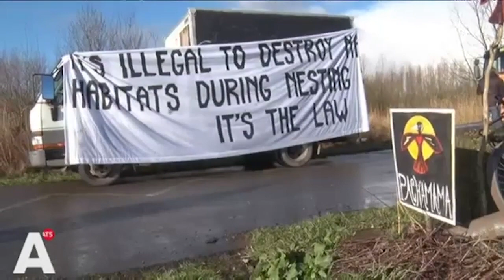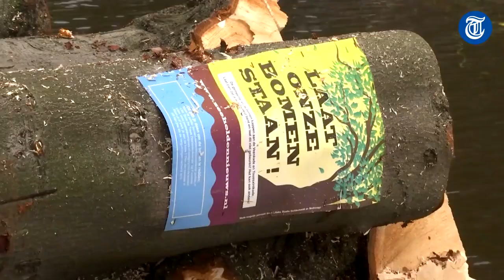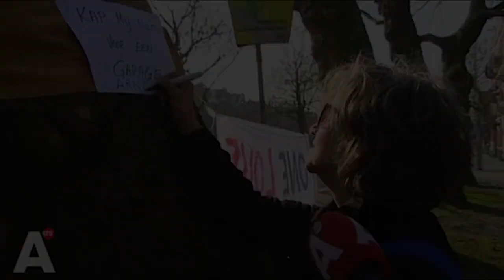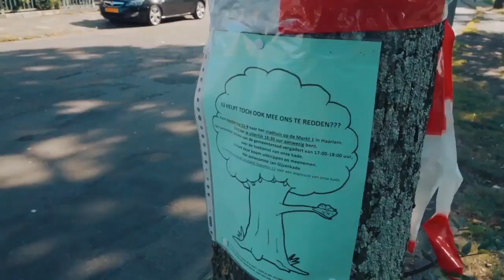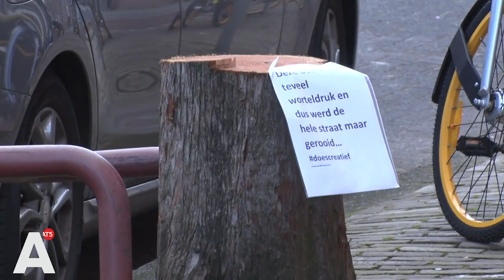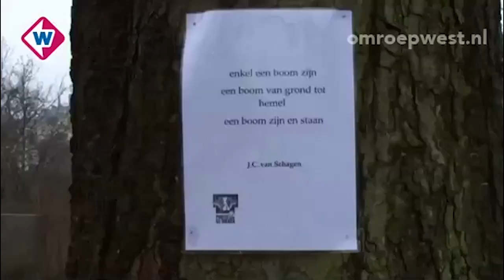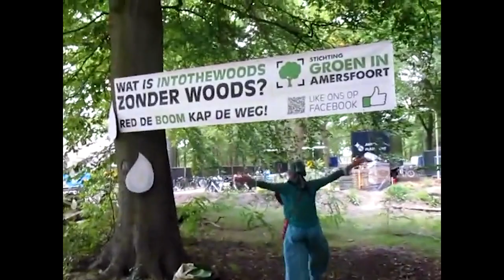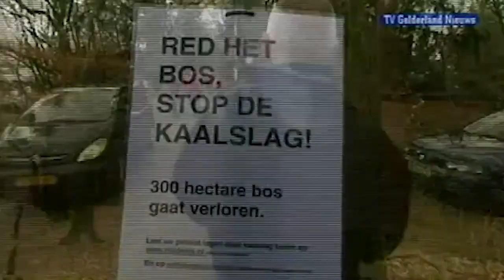Clear Cut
Compilation video in the context of the project 'Clear Cut'. This work is a reaction to the removal of hundreds of trees in the Amstelpark in Amsterdam. Despite the large scale cutting, there was no protest, in contrast to the increasing social unrest over tree felling in the Netherlands. The incident made clear that the park lacks a group of involved stakeholders. To further investigate this phenomenon I made a video work with fragments of actions against tree felling, found in various media archives. During the exhibition this material, together with replicas of the original protest signs, will serve as source material for staged situations that will take place at different locations in the park. The results of the interventions will be shown during the last week of the exhibition (mid September).